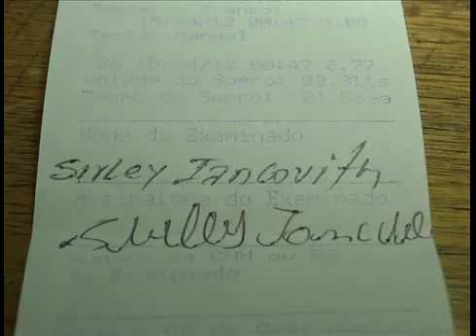Briga entre família leva ciganos de Serranópolis para a delegacia